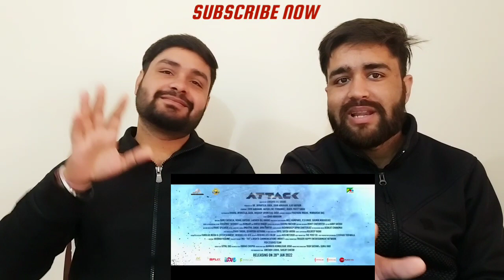ATTACK Teaser Reaction | John Abraham, Jacqueline Fernandes, Rakul Preet Singh | Universal Soldier 🔥